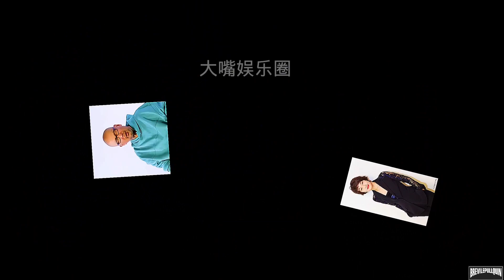同居 邓超 郭富城 孙俪 黄晓明 张艺谋 王祖贤 BREVILEPULLQUIN